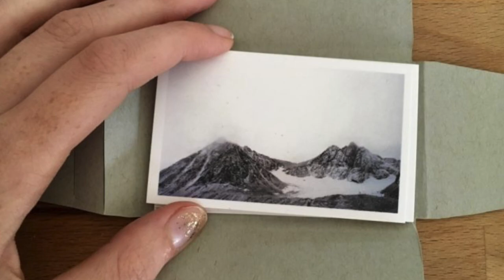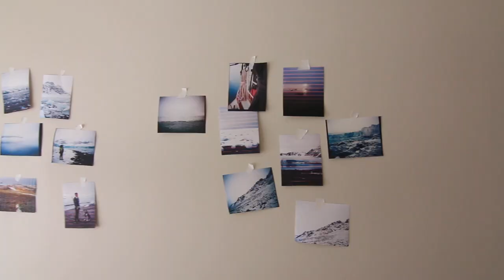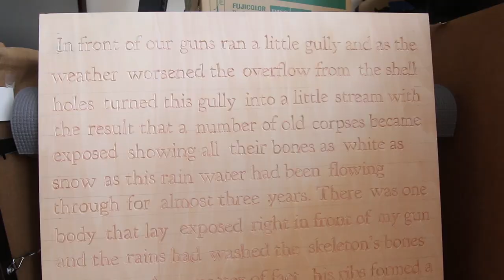Artist spotlight: Katherine Akey